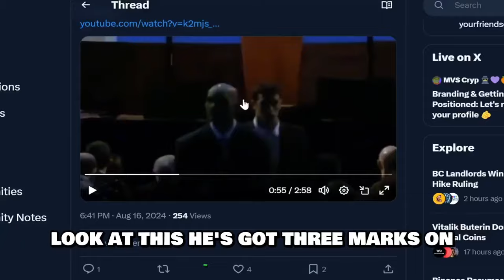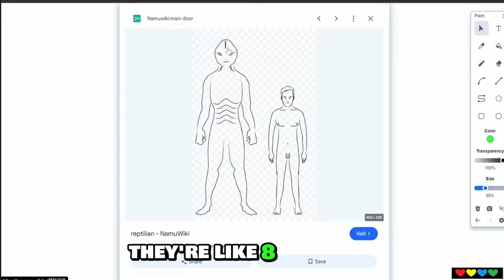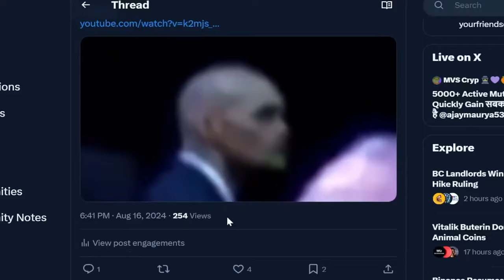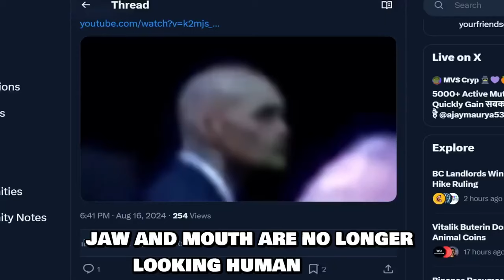🐍 Reptilian Shapeshifter caught on camera (BANNED from Youtube)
Timestamps

00:00 Barrack Obama speech
01:20 Lizard People
02:30 (Video) Secret Service guy shifting
03:30 BANNED VIDEO